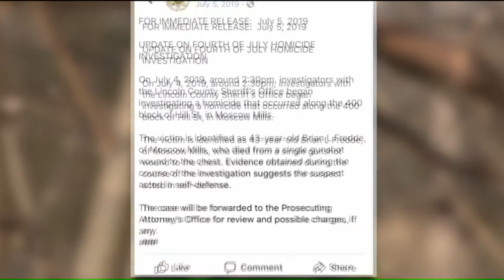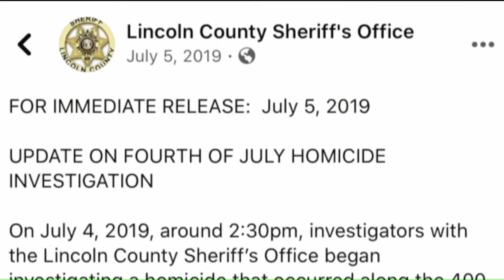Mother questions sheriff`s Facebook post about son`s death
First on FOX, a mother from Lincoln County is questioning a sheriffs office investigation into the death of her son.  FOX Files Investigator Chris Hayes went to Troy, Missouri to get answers.